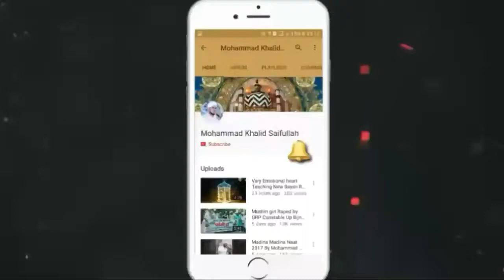Jo Sunniyat Ki Shaan Hai By Mohammad Khalid Saifullah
Mohammad Khalid Saifullah rahat fateh ali khan,

Keep Watching This  Video and Enjoy Yourself..

Join official page on face book for all updates of all Beautifull Naats